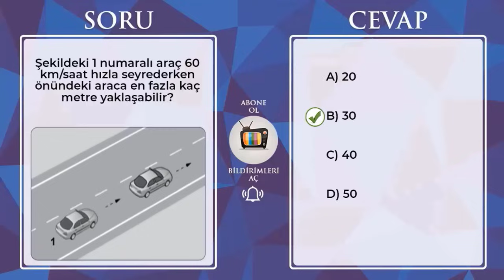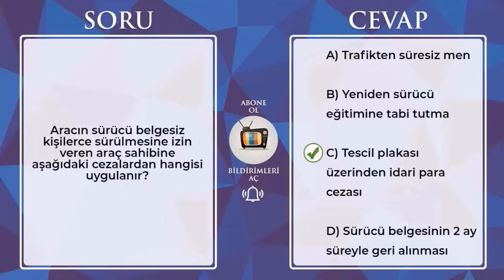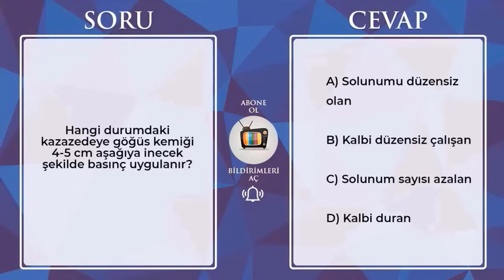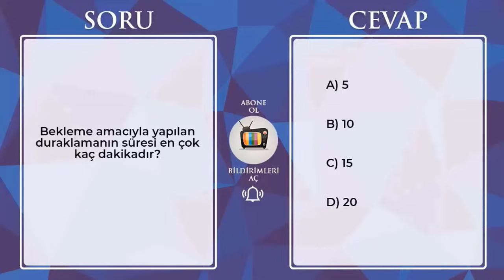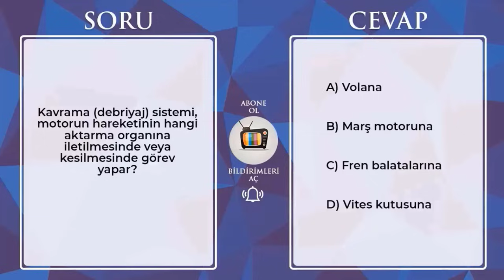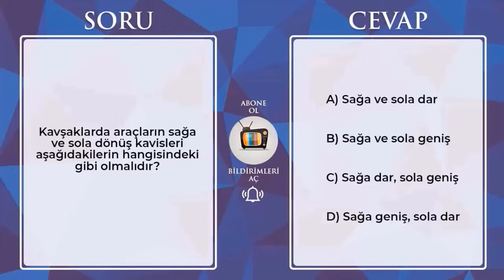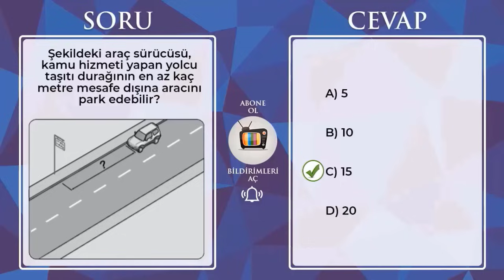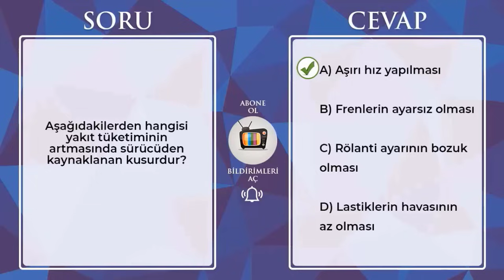DOĞRU CEVAPLARA ODAKLANIN / 2023 Kasım Aralık Ehliyet Sınavı Soruları / Ehliyet Sınav Soruları 2023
Ehliyet sınav soruları, ehliyet motor soruları, ekim ehliyet sınav soruları 2023, animasyonlu ehliyet sınav soruları 2024, ehliyethane, ehliyet sınavında çıkmış sorular, ehliyet çıkmış sorular, 2024 ehliyet sınav soruları, 2024 ehliyet sınav soruları, direksiyon sınavı, ehliyet sınav soruları çöz 50 soru, ehliyet sınavı hazırlık, direksiyon sınavı sorgulama, sürücü kursu, ehliyet kursu, ehliyet fiyatları, ehliyet motor tanıtımı, ehliyet sınavı park etme, sürücü kursları ne zaman açılacak, ehliyet test çöz, en çok çıkan ehliyet soruları, 2024 ehliyet çıkmış sorular, anlatımlı ehliyet soruları, online ehliyet soruları, ve daha fazlası kanalımızda mevcuttur iyi seyirler dileriz.